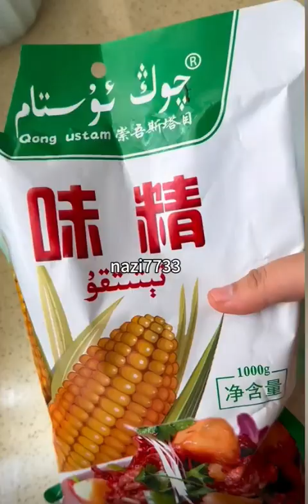Uyghur upke-hisip ئۇيغۇرئۆپكە-ھىسىپ قىلىش ئۇسۇلى